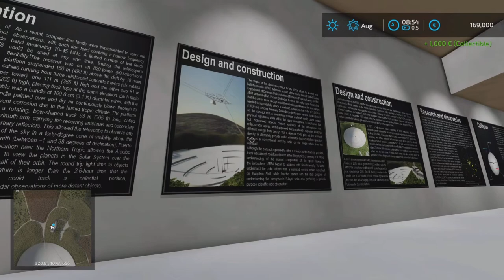FS22 Arecibo Observatory Memorial Map | Earn extra money | 99 of 100 Collectables, 1 missing !!!!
This is a video with 99 of 100 collectables on Arecibo Observatory Memorial Map, sorted by location to make it easier to collect them all. Commentary has been added to the subtitles, including coordinates of all collectables.

Warning:
There was 1 collectible that I couldn't find. It's the violet trailer. I think we need a patch for this.

Farming Simulator 22 All collectables in the game with coordinates on Arecibo Observatory Memorial Map. Easy to find and earn extra money.

Use the map at the beginning of this video, or follow the full video to find all collectables.